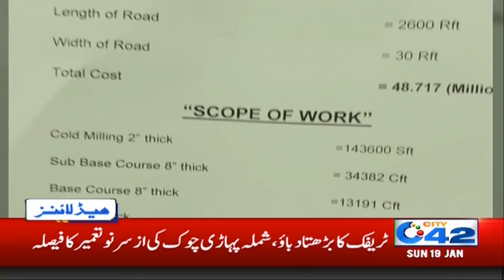9am News Headlines | 19 Jan 2020 | City 42